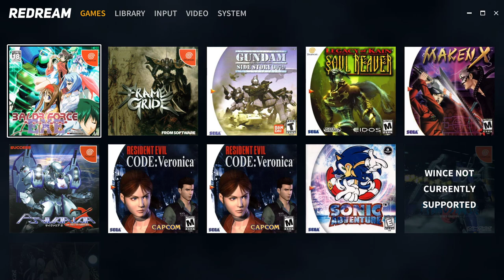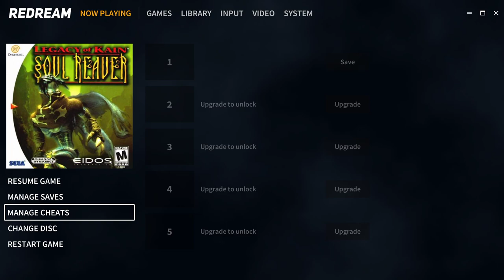Legacy of Kain Soul Reaver